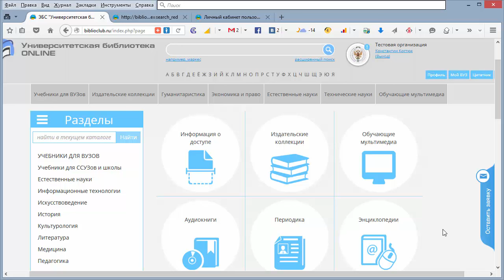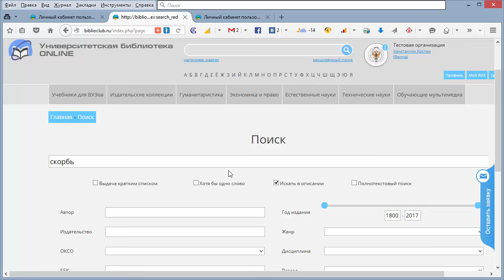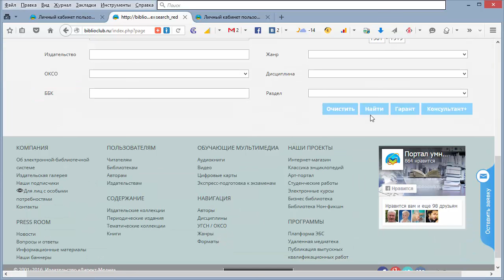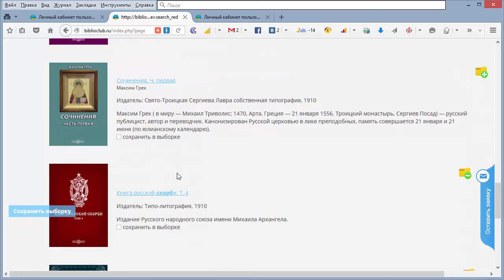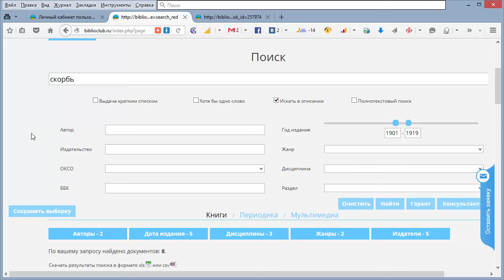Поисковые выборки - 2016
Учебный ролик из серии учебных скринкастов, посвященных работе студента, преподавателя и библиотекаря в электронной библиотечной системе "Университетская библиотека онлайн".

Ролик посвящен работе пользователя в ЭБС "Университетская библиотека онлайн" с сервисом "Поисковые выборки".

Автор учебного видеоролика: Каллиников Павел Юрьевич